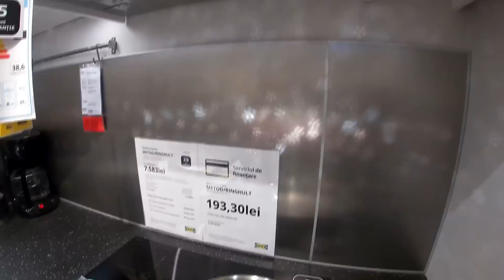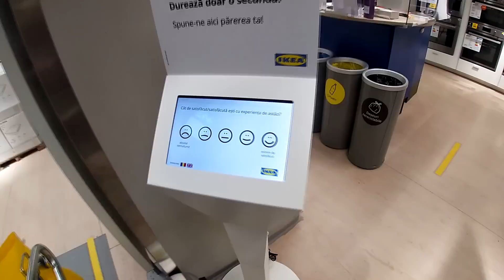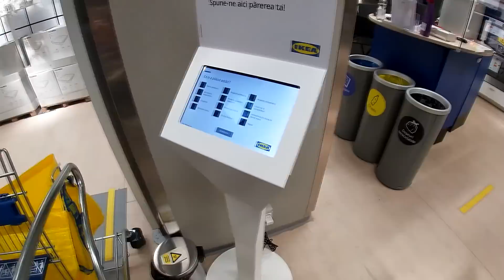Cumparam perdele de la Ikea !!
Impreuna cu Betty mergem azi la Ikea dupa perdele.
Tik Tok Betty: @bettyl_club
Tik Tok Laura: @vrabielaura